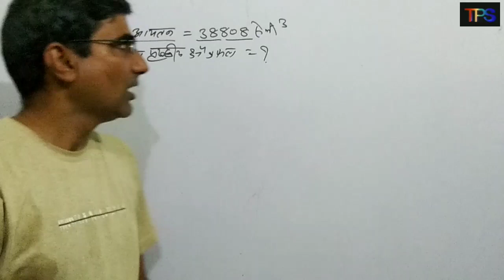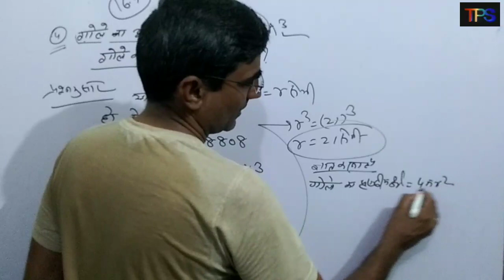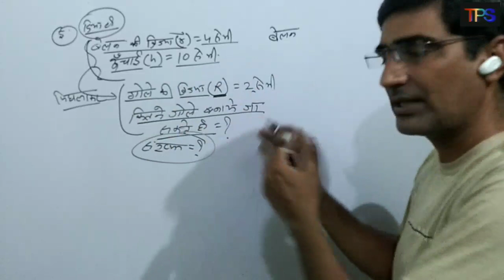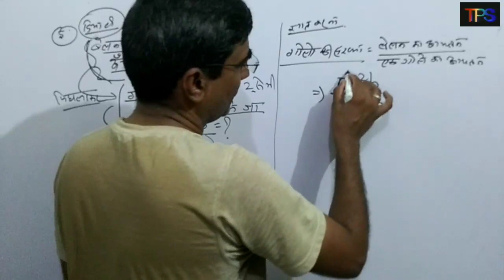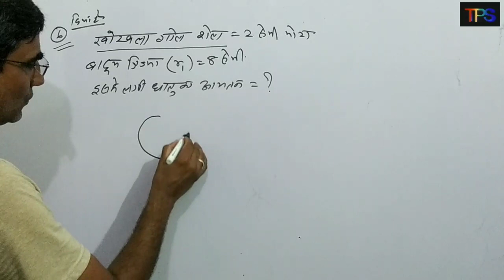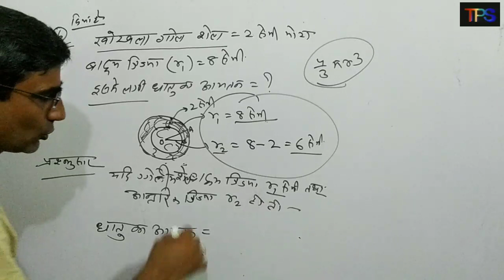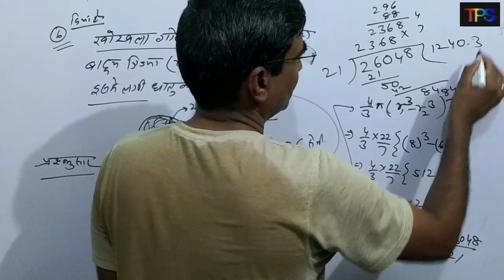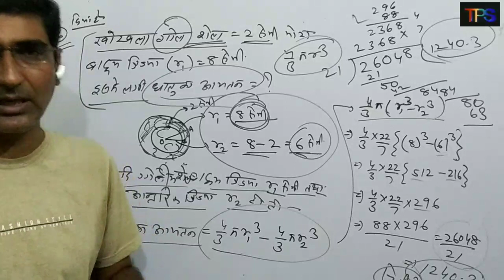Class-10 mathematics||bser maths class-10 exercise-16.4||raj bord hindi medium